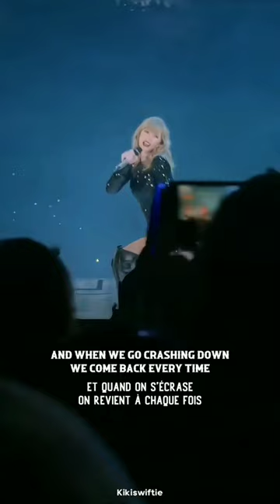Taylor Swift - Style - Live performance - Lyrics - Traduction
Titre: Style
Artiste:Taylor Swift